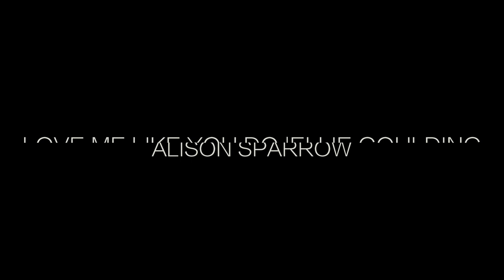Ellie Goulding - Love Me Like You Do for violin (COVER)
Love Me Like You Do by Ellie Goulding Violin Cover

🎻🎵🎻Want to see 4 ADDITIONAL and EXCLUSIVE performance videos per month along with the free Mp3 recording of that performance?

For the tiny amount of $1 per month, you will be able to watch 4 ADDITIONAL performance videos per month that WILL NOT BE AVAILABLE ANYWHERE ELSE ONLINE! 🎻🎵🎻

LOOKING FOR VIOLIN RECOMMENDATIONS? CHECK THESE OUT:
🇺🇸BELOW are violins on Amazon.com I recommend for USA🇺🇸
(UK🇬🇧 people scroll down).

MY TOP 2 VIOLINS FOR BEGINNERS TO START WITH.

FOR THE INTERMEDIATE PLAYER:
Cecilio CVN 400 (this is discontinued now).
Stentor Graduate (1542)
Stentor Conservatoire (1550)

Stentor Graduate (1542)